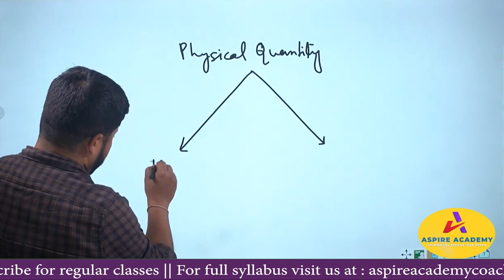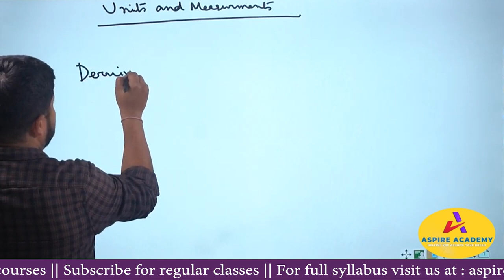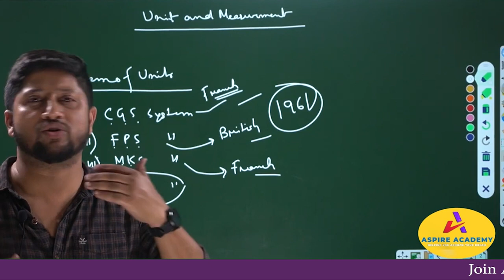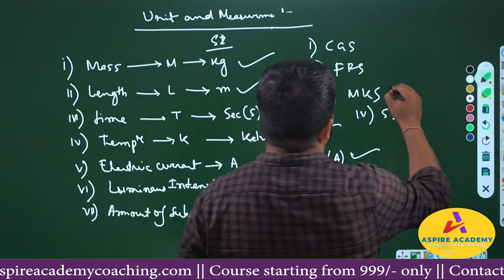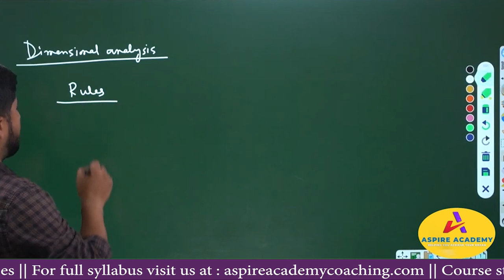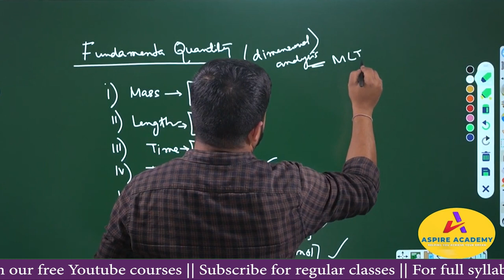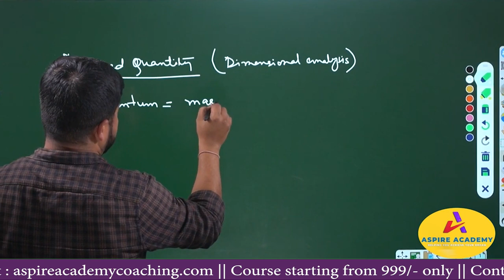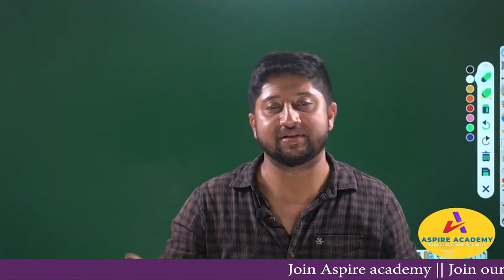Mastering Units and Measurement | NCERT Class 11 Physics Chapter 1 | Aspire Academy with Sidhartha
Welcome to Aspire Academy's YouTube channel! In this video, Sidhartha Sir guides you through an in-depth exploration of Units and Measurement, covering the fundamental concepts outlined in Chapter 1 of the Class 11 Physics curriculum.

Understanding units and measurement is crucial in the field of science and lays the foundation for accurate analysis and experimentation. Whether you're a student aiming to strengthen your grasp of these concepts or an enthusiast eager to delve into the world of measurement, this video is designed to provide comprehensive insights.

What You'll Learn:
- The importance of units and measurement in scientific analysis
- Fundamental units and derived units
- Measurement techniques and precision
- Error analysis and significant figures

- Easy-to-understand explanations by Sidhartha Sir
- Visual aids and practical examples
- Ideal for Class 11 students and science enthusiasts
- Enhance your knowledge and ace your exams

Let's embark on this educational journey together and unlock the wonders of Units and Measurement!